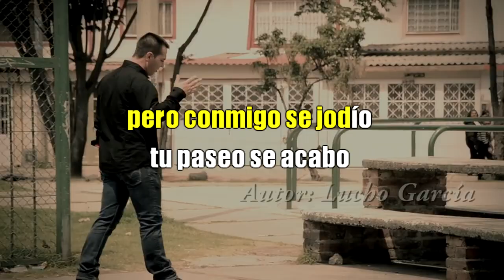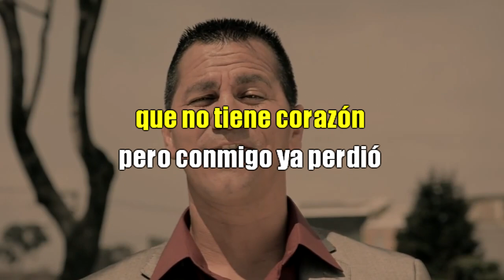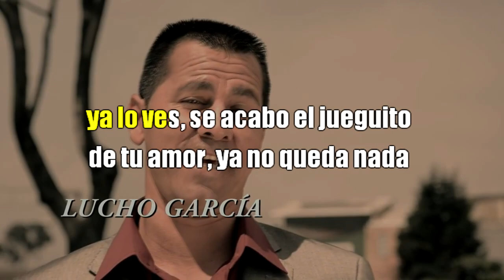la tienes clara - KARAOKE-LUCHO GARCIA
para que se diviertan cantando  con el karaoke  de  esta  canción, disfrútenlo amigos.